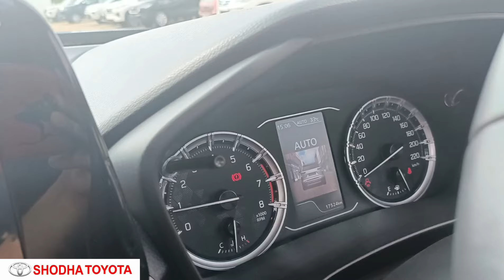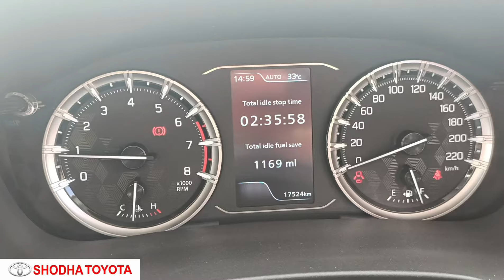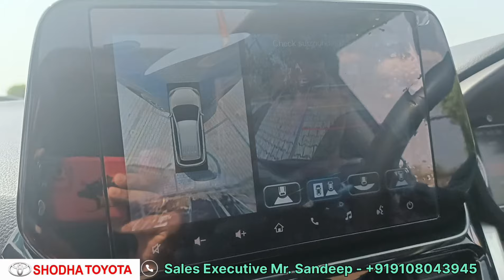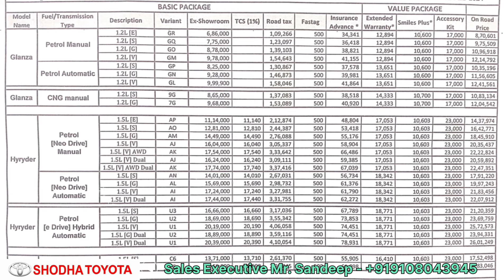Toyota HYRYDER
CC - 1500 cc
Fuel - Petrol
Model - V Neo drive AWD

Thank you Shodha Toyota